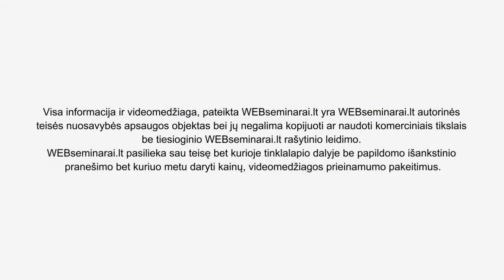IGOR BRUK - "MARKETINGAS: Interviu apie verslą" - II Ištrauka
Seminare nagrinėjamos temos:

- Patogiausi reklamos būdai.
- Kaip sukurti gerą įspūdį?
- Patarimai pradedantiems verslą.
- Kaip pagerinti kliento nuomonę?
- Patarimai su "Cross-Promo"
- Video marketingas
- Kaip pritraukti žiniasklaidos dėmesį?